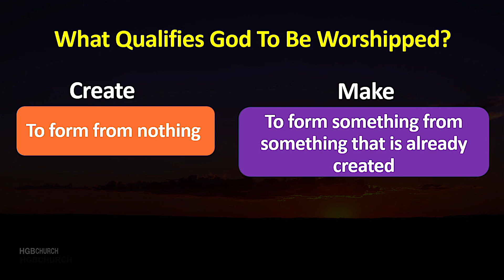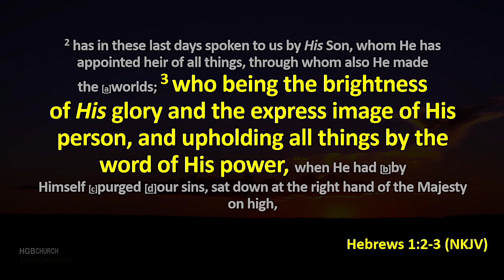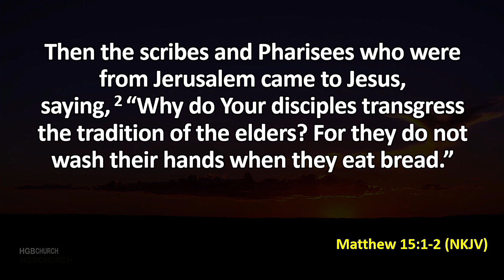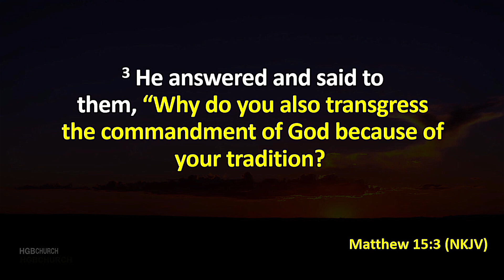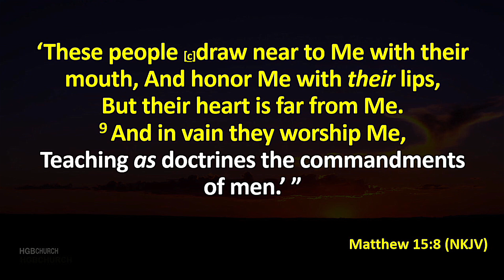No Other Gods Part 8 - 28 May 2023 (Sermon Only)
Welcome to HGBChurch.
Part 8 of our series on worship, let us not be be distracted from who we are supposed to be worshipping when we gather together.

Message by Pastor Honesty
Extracted from our live service